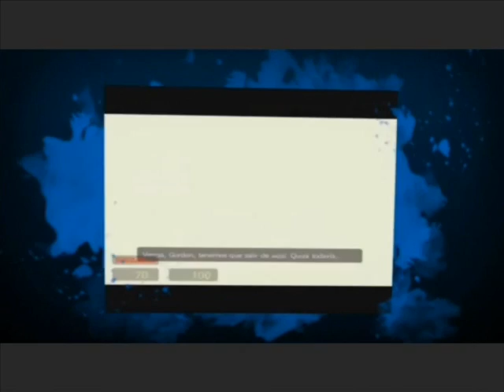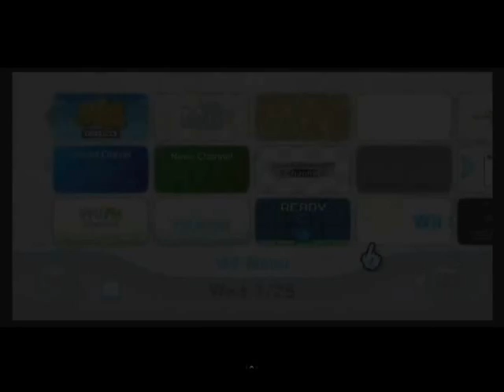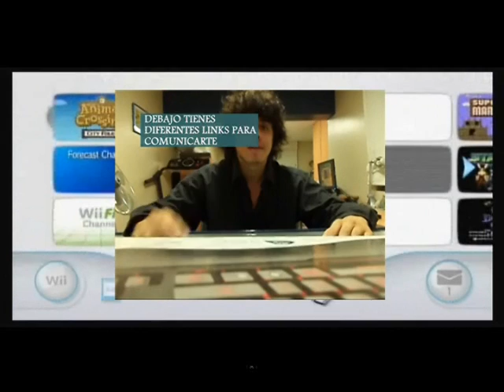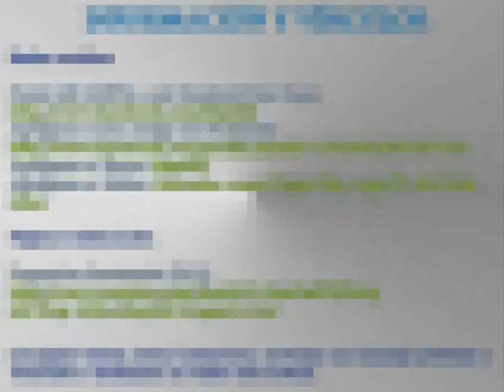Mario Party 1 - Eternal Star - Episodio 6/7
CHANCE TIMES Y LA CONCHADETU...M-A-D-R...

e.

CONÓCEME MEJOR!